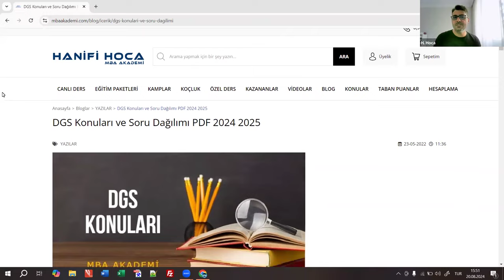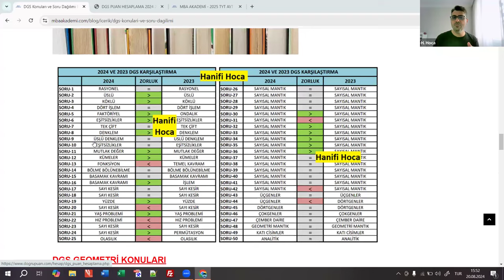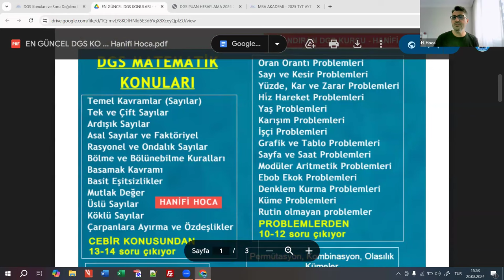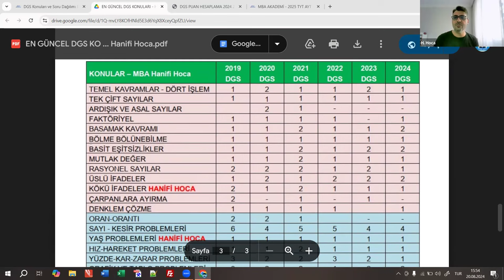2025 DGS KONULARI VE SORU DAĞILIMI PDF - DGS MATEMATİK KONULARI NELERDİR?